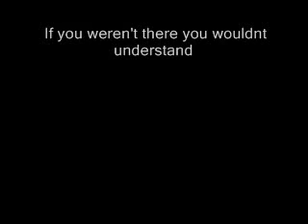Down Hill Go Kart (school project)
I built a downhill go kart from trash, and some dumpster tires and used it for a school project, and Got an A!!!